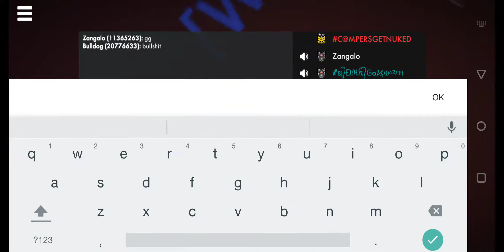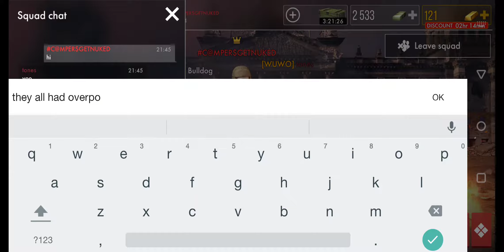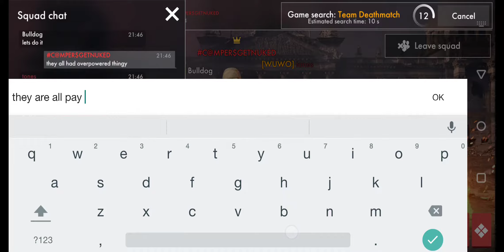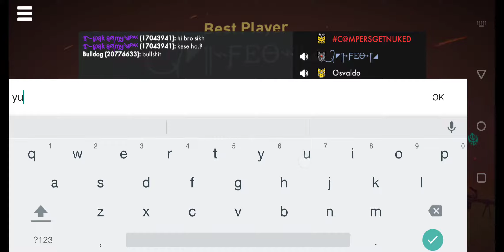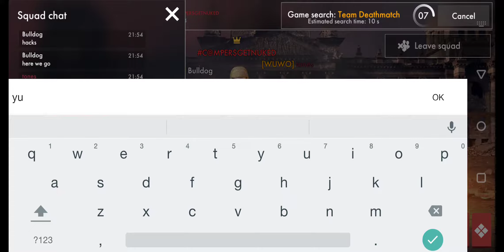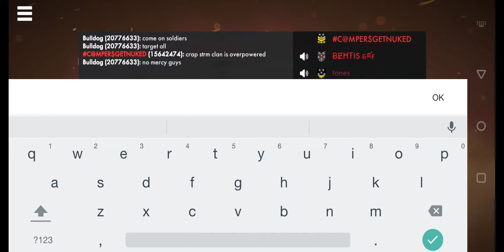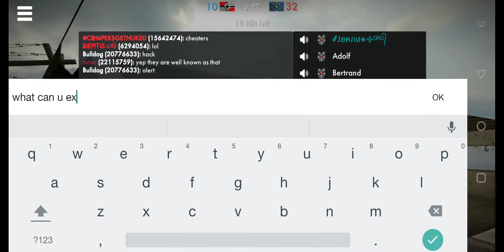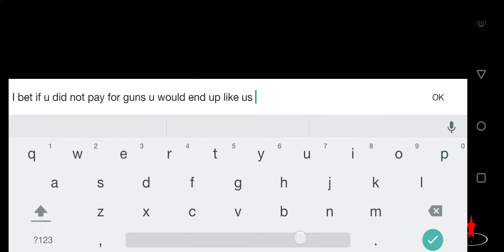Cheaters!!!! I call hacks!!!